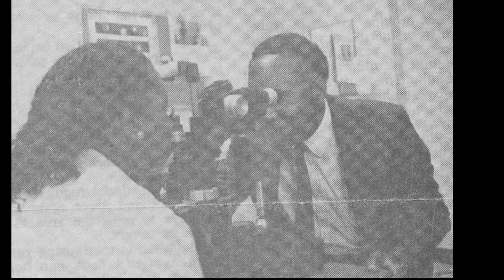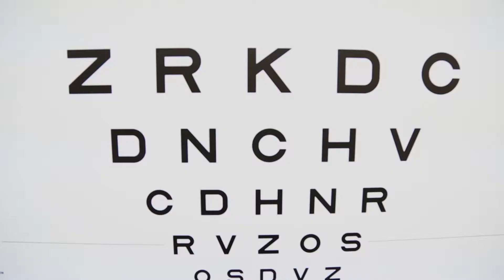Dr. Garey Lynn Clifford Watkins is 2018 Lifetime Achiever in Health Care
On Friday, April 27, Dr. Watkins received the Lifetime Achiever in Health Care Award at the 18th Annual Salute to Excellence in Health Care Awards Luncheon at the Frontenac Hilton.

Video and story by Rebecca Rivas, St. Louis American reporter